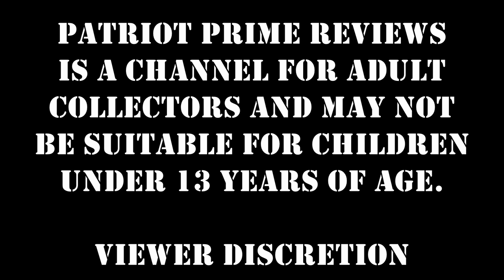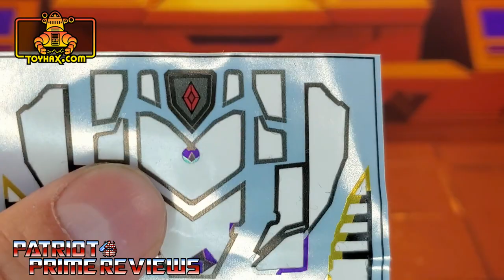Toyhax Decal Set for Earthrise Slitherfang with Firetox Upgrades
Snakes...why did it have to be snakes?
Check out Toyhax's Decal set for Earthrise Slitherfang with Firetox Upgrades.
CHAPTERS:
0:00 - Intro
1:14 - Slitherfang Before
2:17 - Slitherfang After
5:31 - Firetox Upgrades
7:37 - Final Thoughts